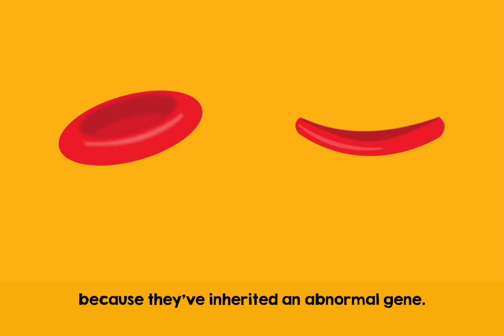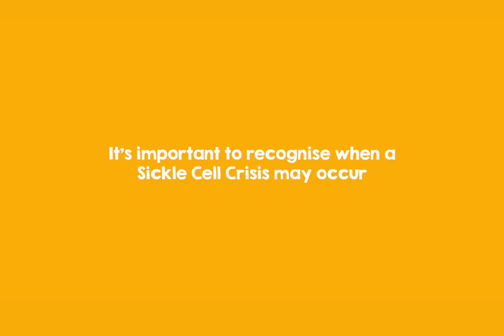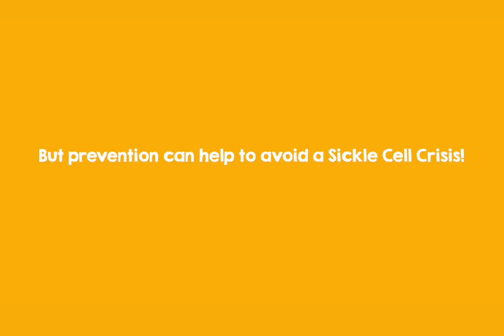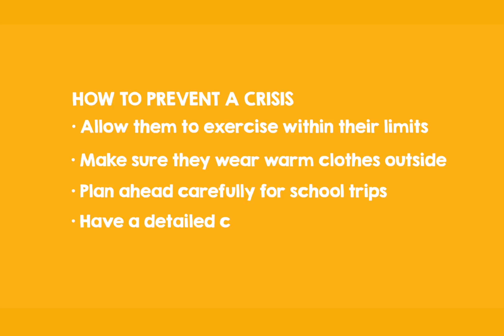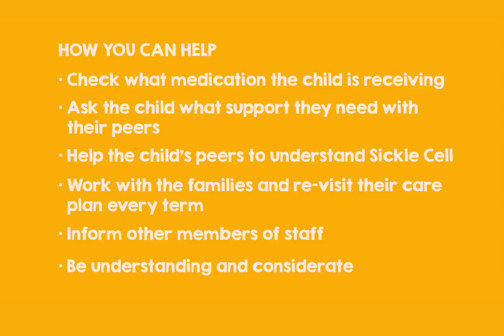Sickle Cell Anaemia - Helping Teachers Help their Pupils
A Marvellous film for Teachers. Learn more about Sickle Cell Anaemia and how you can best support young people affected by this serious blood condition, while providing information to other pupils and members of staff at your school.